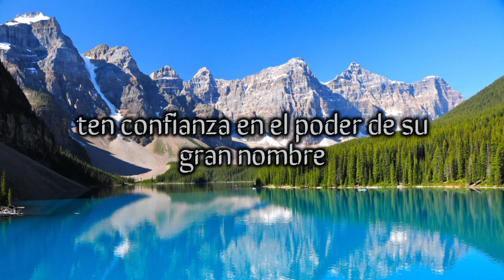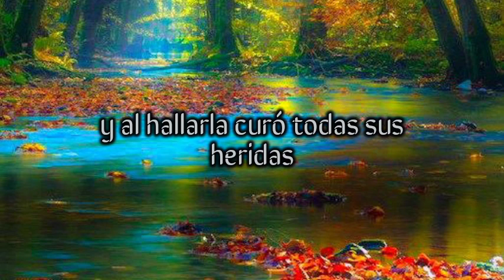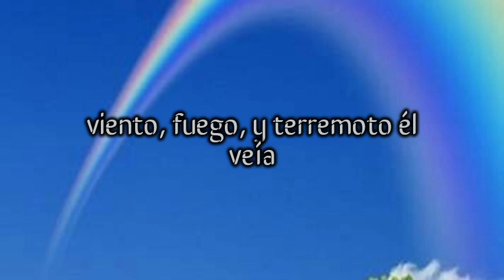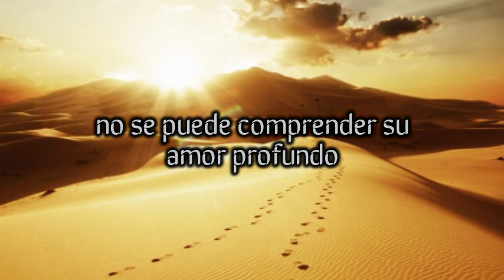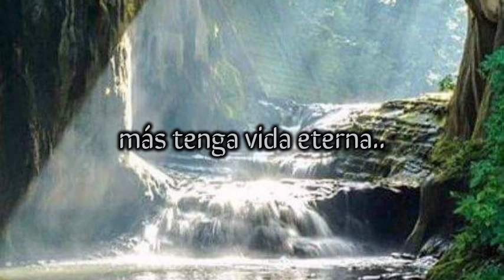Dios te oye (vídeo lyrics)/Simón Contreras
EP AMOR GRANDE Y SUBLIME